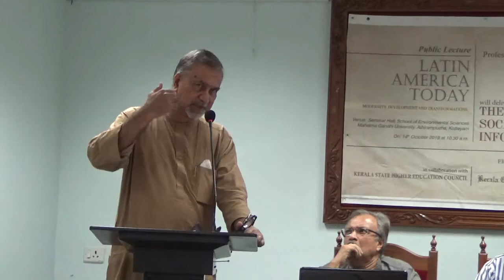The New Multiculturalism in Latin American Societies - Vol1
Public Lecture on The New Multiculturalism in Latin American Societies: Ongoing Transformations in the Informational Era by Prof. Juan Fernando Calderón Gutiérrez at Seminar Hall, School of Environmental Sciences
Mahatma Gandhi University, Athirampuzha, Kottayam on 14th October 2019.